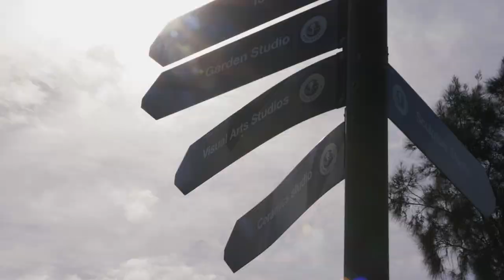Renewal - Gasworks Resident Artists Exhibition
To celebrate life and the return to optimism we are delighted to present this long-awaited group exhibition by the Gasworks Resident Artists. The artworks highlight a sense of resilience and recovery through the visual and aural interpretations of the organic nature and life force of Gasworks Arts Park.

The Renewal exhibition showcases art that reflects the diverse talents of the group. The practices range from sculpture, ceramics and two-dimensional works including painting and drawing. The recent addition of a composer/musician to our resident artists adds a further exciting element to the mix.